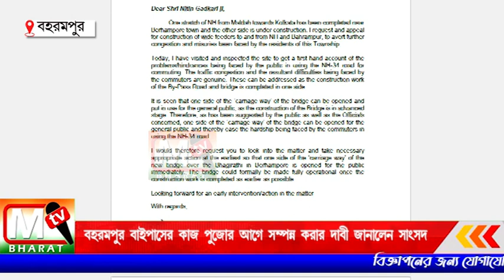Berhampore Bypass Bridge-বহরমপুর বাইপাসের কাজ পুজোর আগেই দ্রুত সম্পন্ন করার দাবি জানালেন অধীর চৌধুরী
বহরমপুর সহ সমগ্র মুর্শিদাবাদের মানুষের সুবিধার্থে আজ সকালে কেন্দ্রীয় মহাসড়ক ও সড়ক নির্মাণ মন্ত্রী শ্রী নিতিন গডকরির সঙ্গে দেখা করে নির্মীয়মান বহরমপুর বাইপাসের কাজ পুজোর আগেই দ্রুত সম্পন্ন করে, সাধারণ মানুষের ব্যবহারের জন্য সত্ত্বর তার  একটা অংশ খুলে দেওয়ার দাবি জানালেন